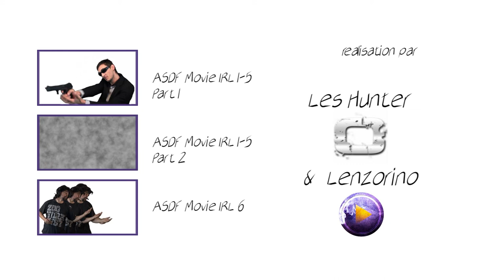Lenzorino - Le Bétisier (ASDF Movie IRL 6)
Le bétisier d'ASDF Movie 6 by Tomska in Real Life !

Like ! Comment ! Share ! :D